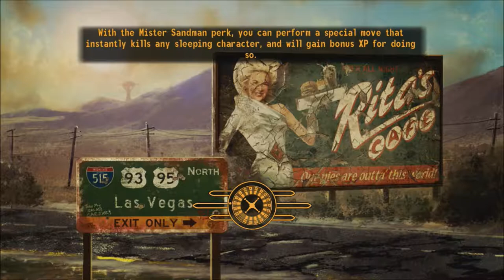New Vegas Series, Episode 78: WE FINALLY FOUND MUGGY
After a few runabouts, we finally find Muggy, AND his upgrade parts!